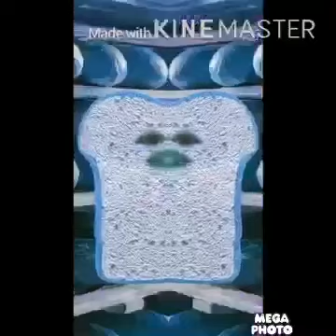Learning Foods In English For Kids In Low Voice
Normal Creator: TheBoxy81